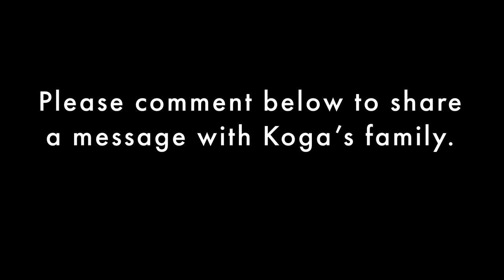Tribute to Toshihiko Koga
The judo family joins in celebrating the life of the great Toshihiko Koga. The entire judo community offers its most sincere condolences to his family and friends, to the All Japan Judo Federation and to all those whom have been inspired by Koga Sensei for so many years.

Thanks to Fighting Films for footage